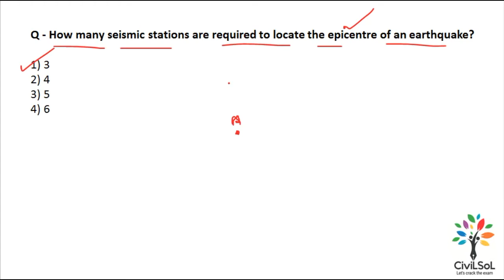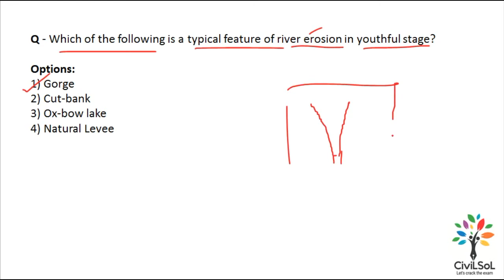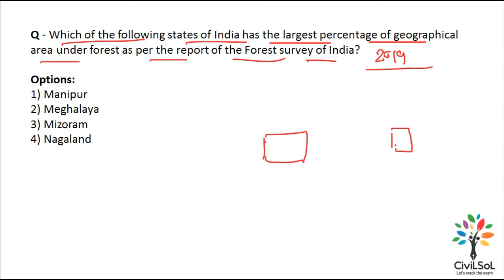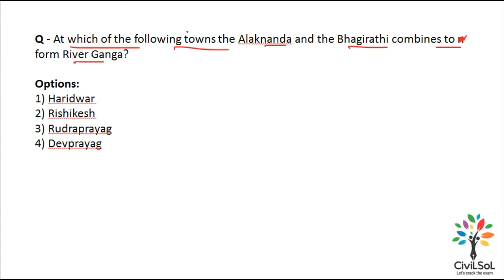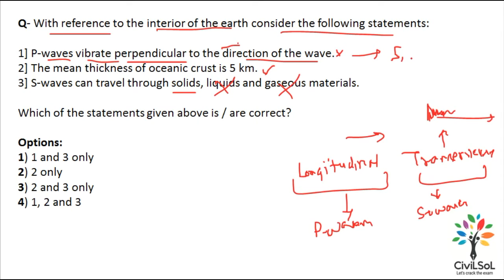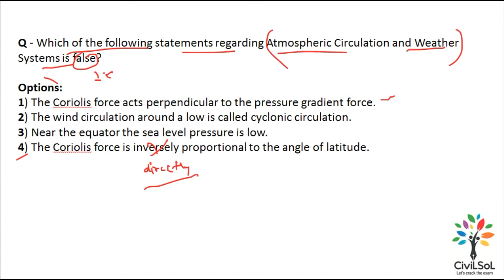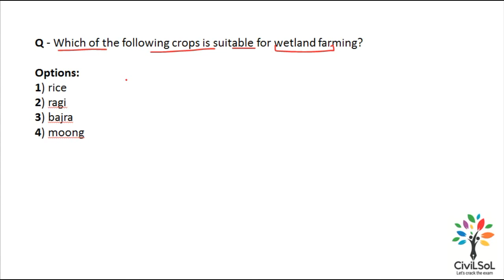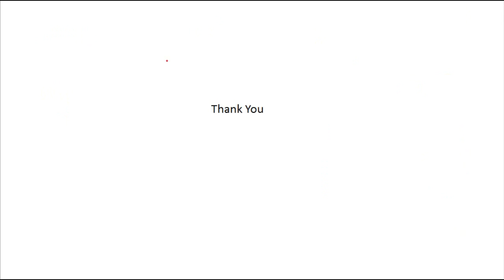SSC JE | Previous 13 Years Papers Solution | General Awareness | Geography - PYP 4